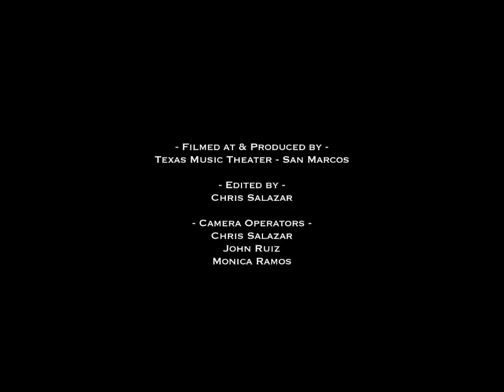Ransom Jack- For Goodness Sakes (live at TMT)